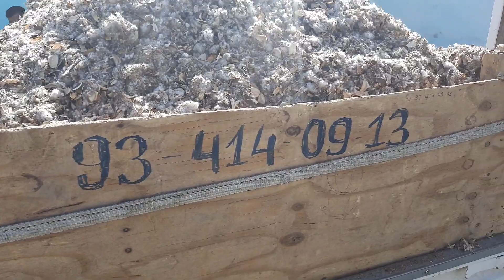АНДИЖОН АСАКА УЗБЕКИСТОН МОЛ БОЗОРИ НАРХЛАРИ 2021 ANDIJON ASAKA UZBEKISTON MOL BOZORI NARXLARI ANGUS